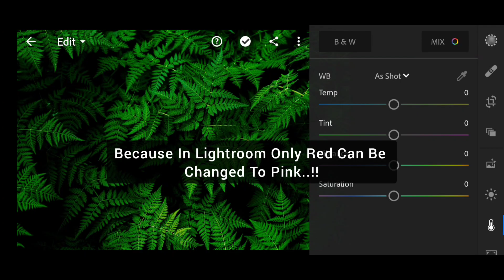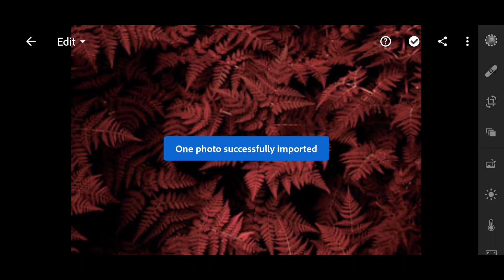Turn Green Into Pink | In Lightroom In Just 2 Minute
Hlo Guys,
In This Tutorial I Am Showing U How To Convert Green Colour Into Pink Colour In Lightroom Apk..!!
With Some Easy Steps.

Song Name - @Infraction